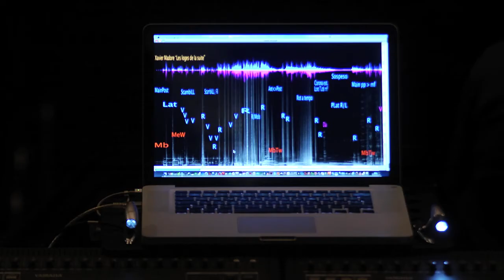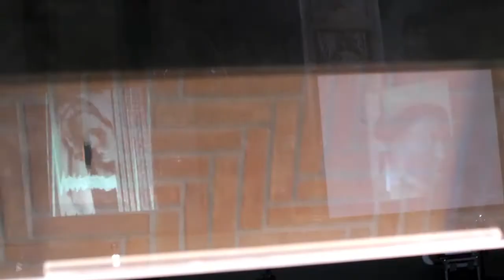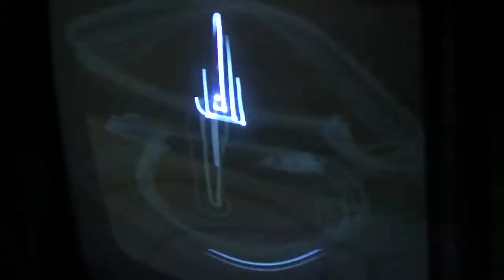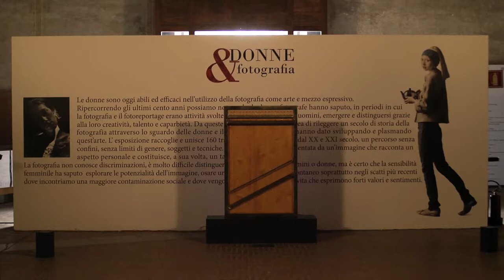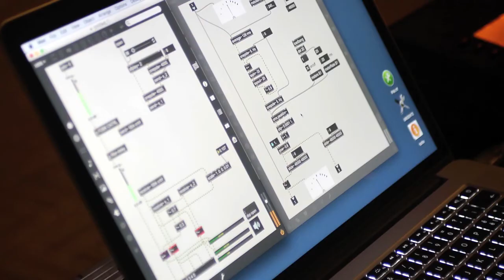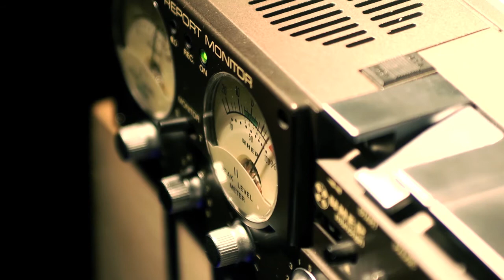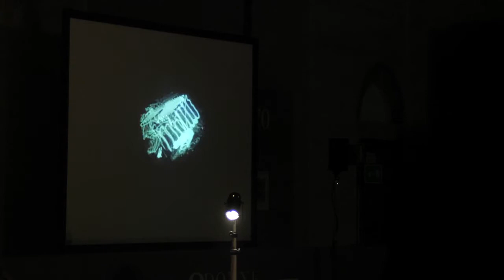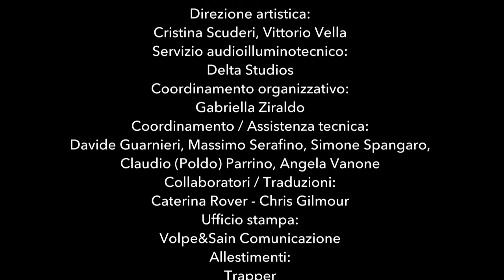Contemporanea Acusmatica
Contemporanea Acusmatica (2017)
Ascoltare lo spazio / Ascoltare il tempo

14 - 21 ottobre 2017
Udine